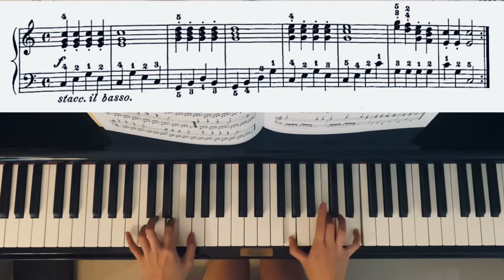Carl Czerny Op.599 No.32 by ANKI PIANO [with sheet music]